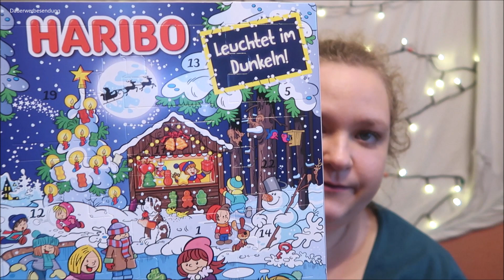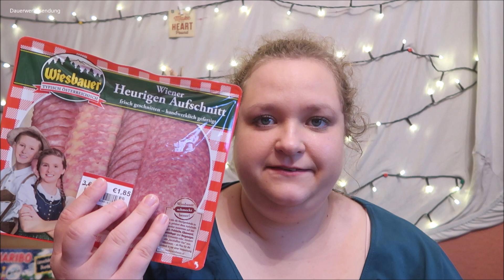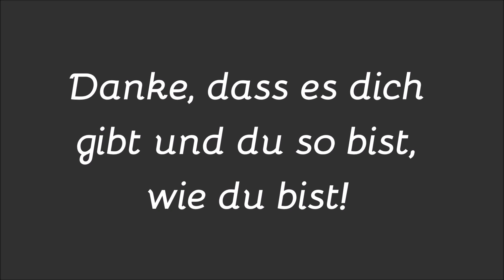Unregelmäßiger Zyklus | Real /Rossmann/ DM Haul | Natürlich Gina